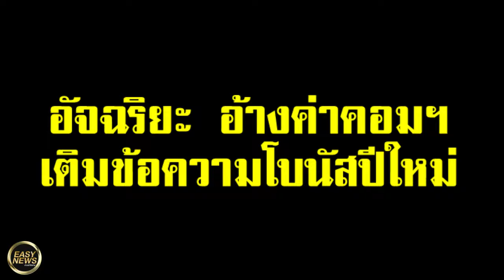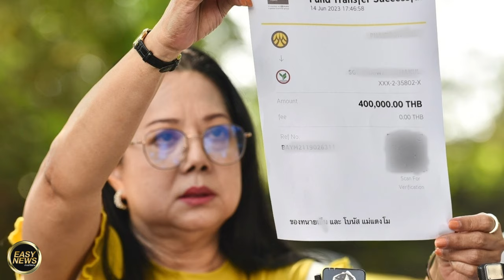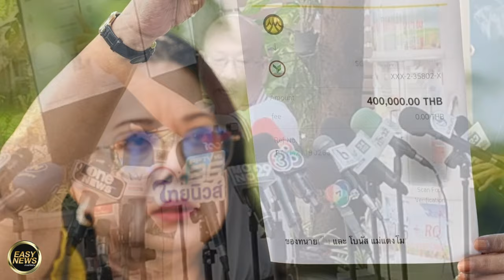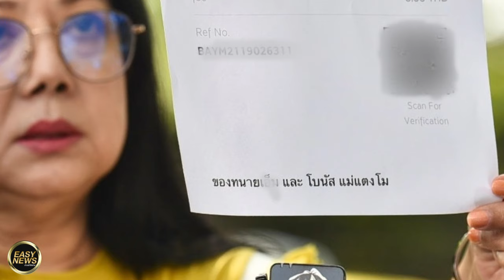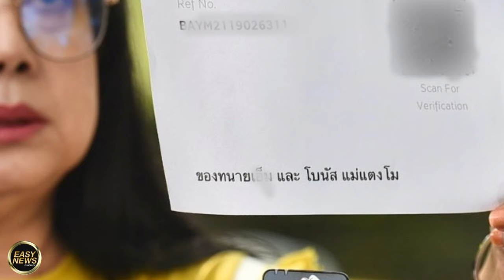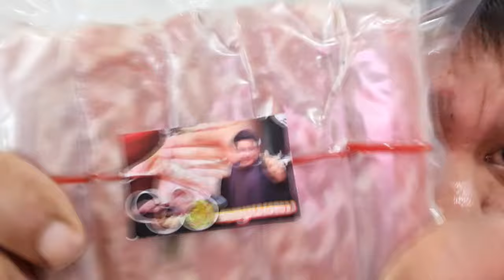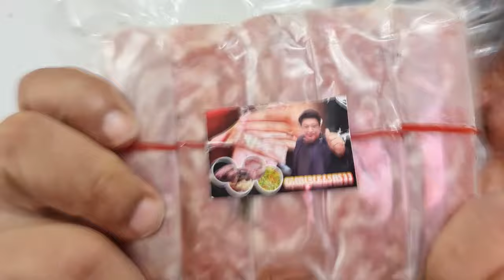วุ่นหนัก สลิป4แสน 2ตัวตึง ออกโรง แลกหมัด แฉหนังคนละม้วน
วุ่นหนัก สลิป4แสน

2ตัวตึง ออกโรง
แลกหมัด แฉหนังคนละม้วน